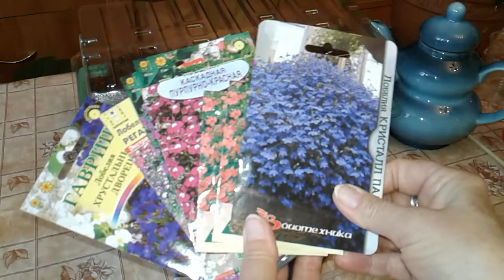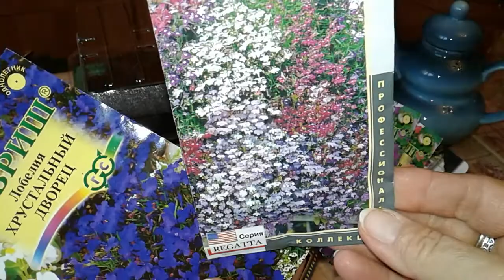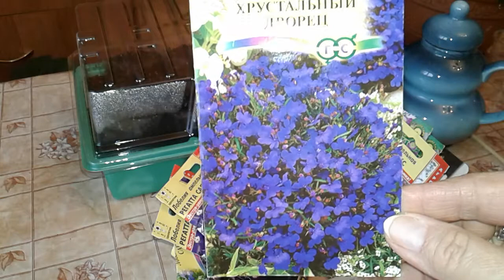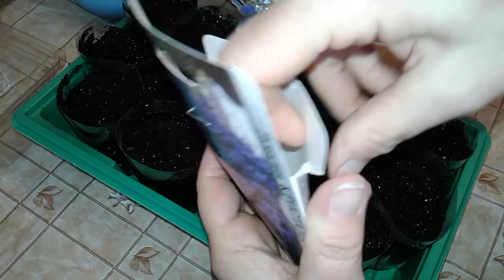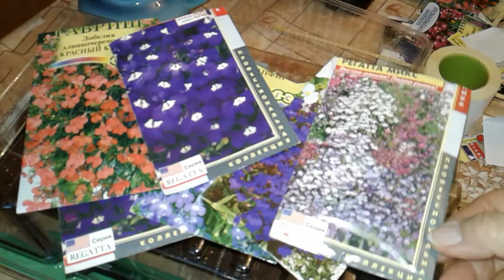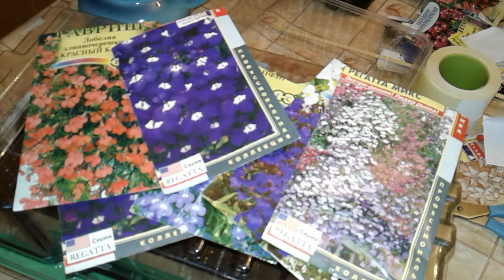ЛОБЕЛИЯ! ПОСЕВ БЕЗ ПИКИРОВКИ!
ДОРОГИЕ ДРУЗЬЯ! В ЭТОМ ВИДЕО СЕЕМ ЛОБЕЛИЮ, ОЧЕНЬ ПРОСТО И 100% РЕЗУЛЬТАТ!